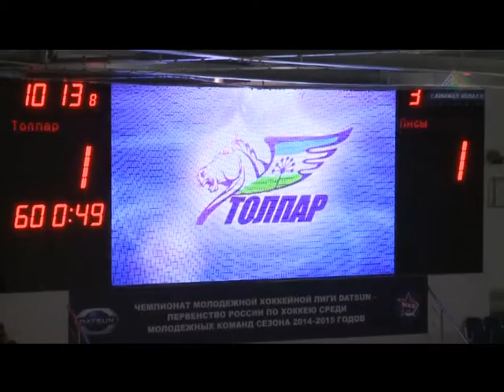МХК "СТАЛЬНЫЕ ЛИСЫ" Мгн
Видео посвящается замечательной хоккейной команде "Стальные Лисы".
Не судите строго,такое видео делала первый раз!
Музыка из видео:
BigMatur – Это хоккей